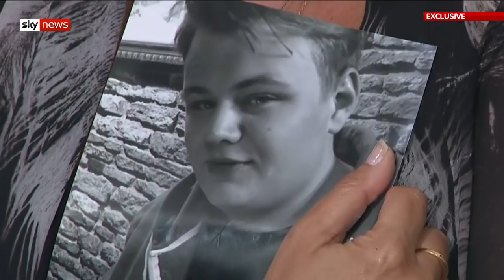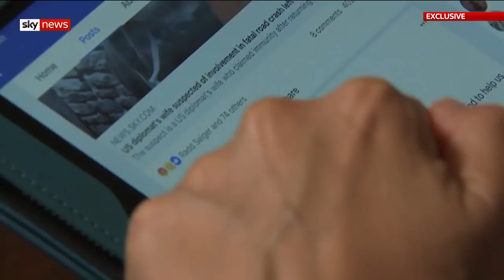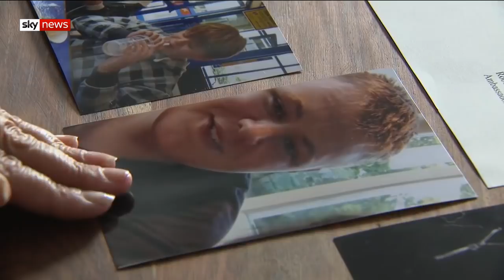Foreign secretary to meet the family of a crash victim after US suspect claims diplomatic immunity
The parents of a teenager killed in a crash are to meet the foreign secretary after the American woman suspected of causing the accident claims diplomatic immunity and leaves the country.

and download our apps